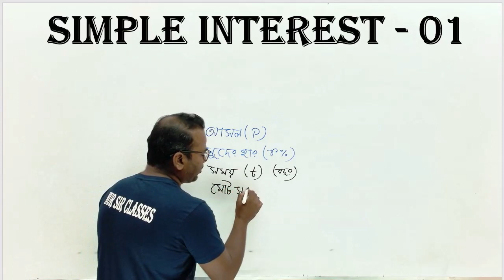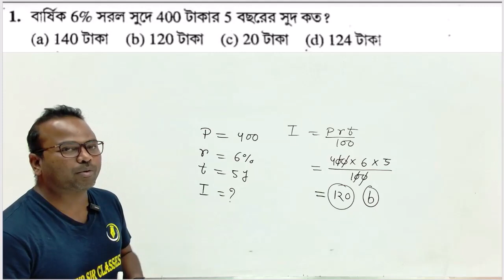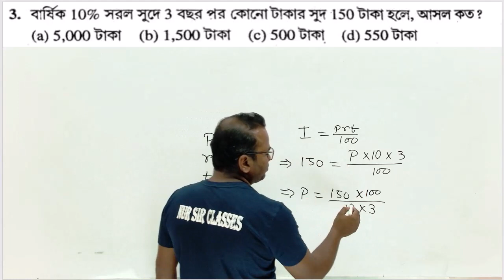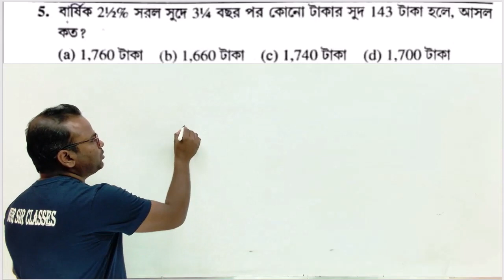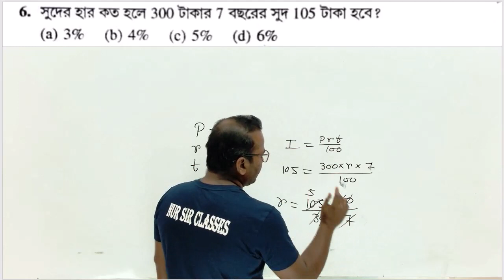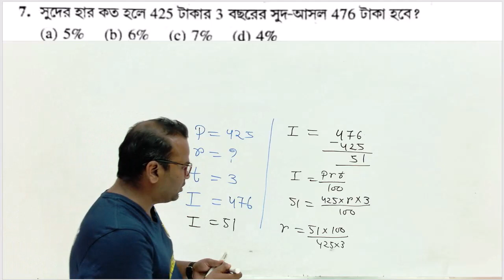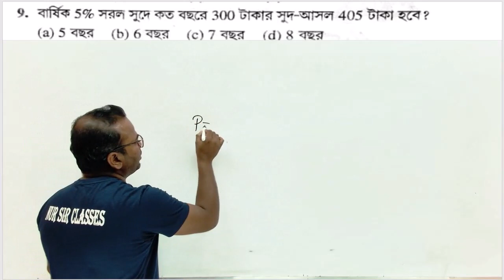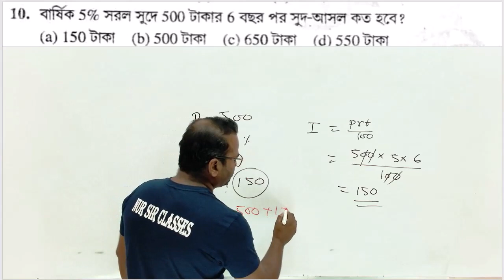Simple Interest | সরল সুদ | WBP/KP/WBPSC/SSC/NTPC/SSC GD/ALL GOV. EXAMS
In competitive government exams, efficiency is key. Candidates are often faced with a myriad of mathematical problems, including those involving simple interest. Being able to quickly and accurately solve these problems can significantly boost one's score and chances of success. This is where the concept of "shortcut_math" and simple interest tricks come into play.

Simple interest is a fundamental concept in mathematics and economics, often tested in various competitive exams. It's crucial for candidates to have a solid understanding of how to calculate it and, more importantly, how to do so swiftly.

Here are some strategies and tricks that can be immensely helpful in tackling simple interest problems efficiently:

Understanding the Formula: Simple interest (SI) can be calculated using the formula: SI = PRT/100, where P is the principal amount, R is the rate of interest per annum, and T is the time period (in years). Understanding this formula is the cornerstone of solving simple interest problems.
Using Multiples of Time: When the time period is given in fractions, it's often beneficial to convert it into simpler multiples. For instance, if the time period is given as 6 months, it can be expressed as 1/2 years. However, it's easier to work with whole numbers, so converting 6 months to 1/2 years allows for quicker calculations.

Mental Math Techniques: Developing mental math skills can be immensely beneficial. Techniques such as approximations, breaking down numbers into simpler components, and using shortcuts like the rule of 72 (to estimate doubling time based on interest rates) can save precious time during exams.

Recognizing Patterns: Many simple interest problems follow similar patterns. By recognizing these patterns, candidates can streamline their approach and avoid getting stuck on unnecessary calculations. For instance, if the principal amount, rate, and time period are all integers, it's likely that the final interest amount will also be an integer.

Practice with Previous Year Papers: Familiarizing oneself with the types of simple interest questions asked in previous year papers can provide valuable insight into the exam pattern and help identify common tricks and shortcuts used by examiners.

Time Management: Lastly, effective time management is crucial during competitive exams. Candidates should allocate a specific amount of time to each question and move on if they get stuck. Knowing when to apply shortcuts and when to perform detailed calculations can make a significant difference in overall performance.

In conclusion, mastering simple interest calculations through shortcuts and tricks is essential for success in competitive government exams. By understanding the underlying concepts, practicing regularly, and employing efficient techniques, candidates can confidently tackle simple interest problems and improve their chances of scoring well in the mathematics section of these exams.